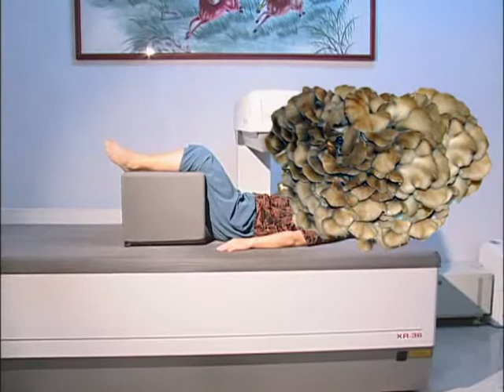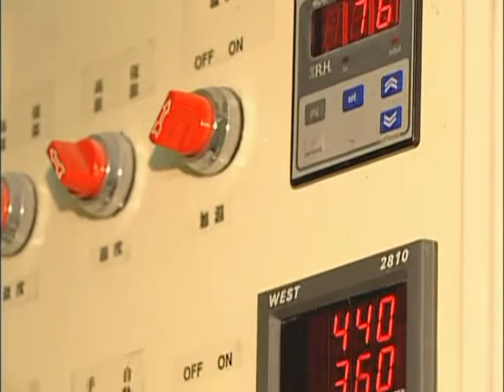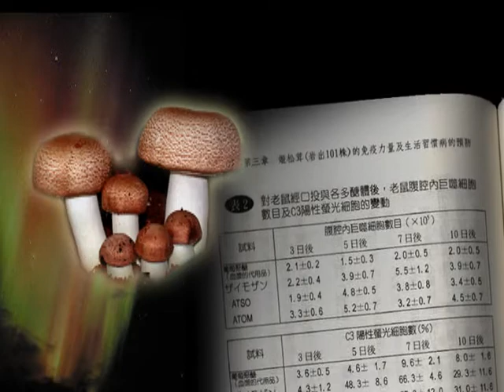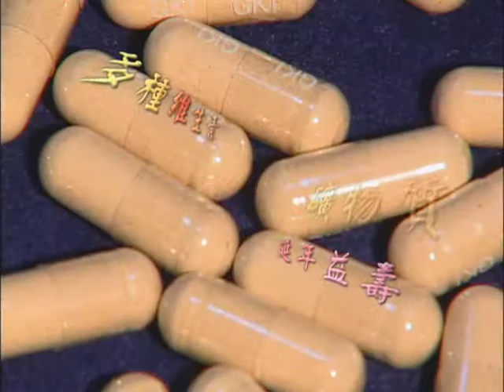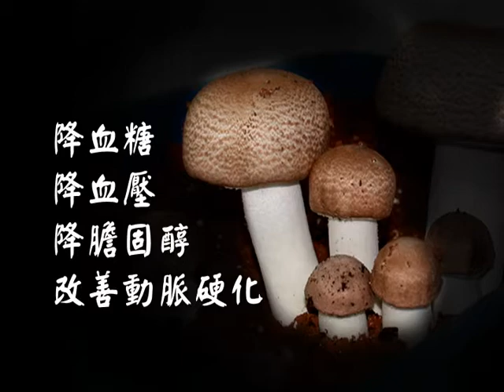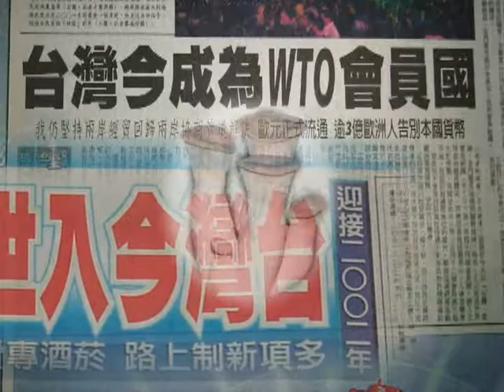新育成品種介紹-新興菇類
介紹多種新興菇類，如杏鮑菇、柳松菇、秀珍菇、靈芝、巴西洋菇等，包括其特色、種植方法及富含的營養成份。目前人工栽培技術相繼開發成功，經過近幾年之試種與技術改進，已達經濟生產規模，可提供消費者更多樣化之選擇，使台灣成為世界上食用菇類栽培種類多且普及度高之地區。